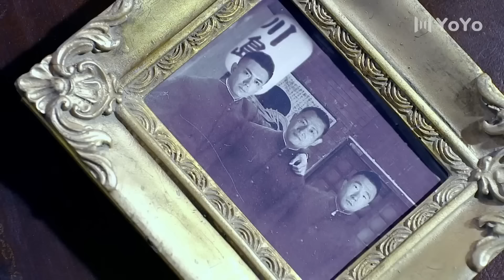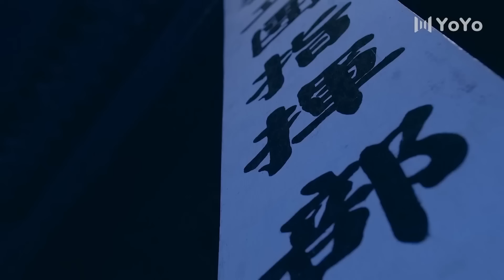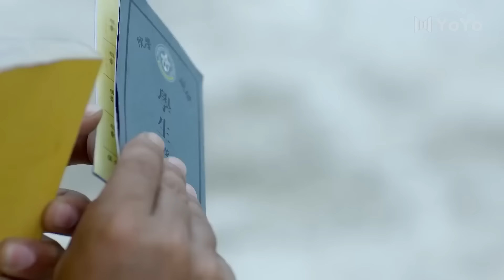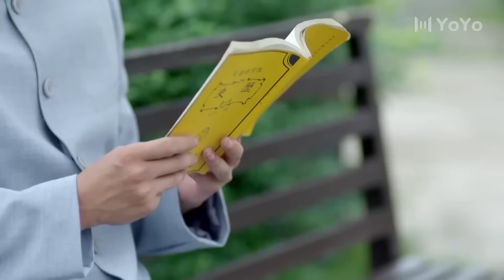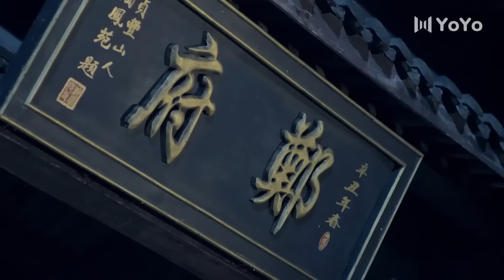电影版！日軍大佐挑釁以功夫一決高低，哪料小夥功夫深藏不露一刀定生死！⚔️ 抗日 MMA | Kung Fu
SLZL        剧名（Drama Name）：【勝利之路】